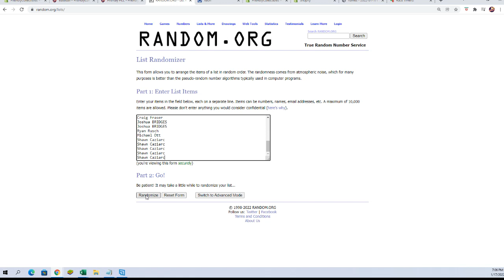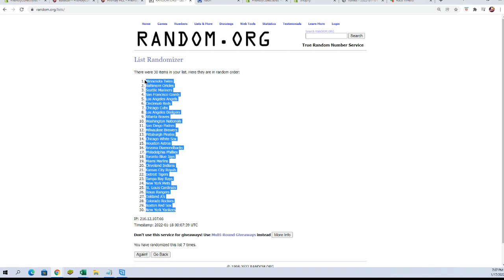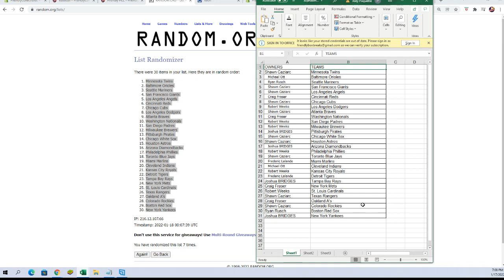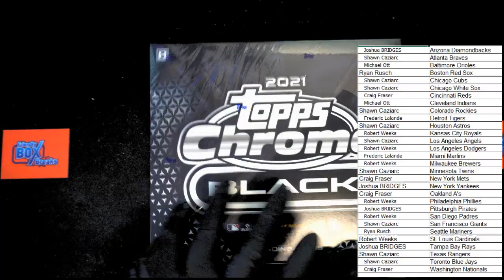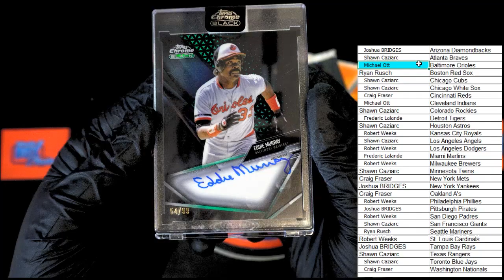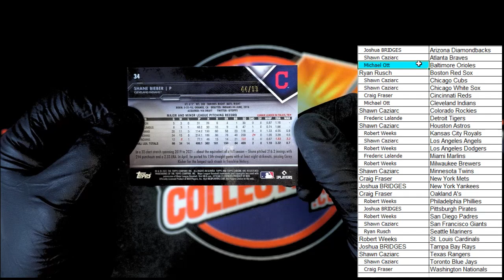2021 Topps Chrome Black Baseball Hobby ID 21CHROMEBLACK152